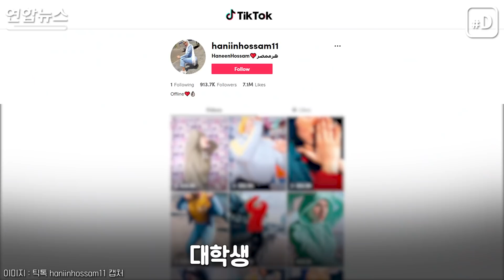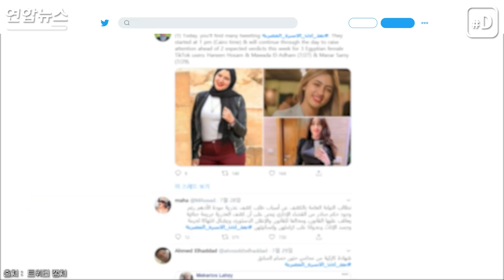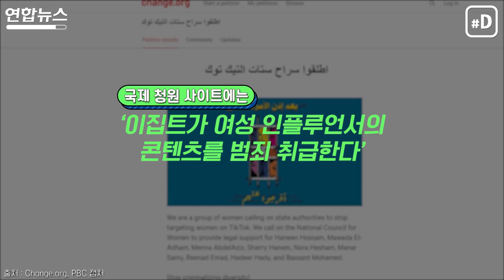"남자 만날 수 있다" 영상 올렸다가…감옥 가게 된 여대생/ 연합뉴스 (Yonhapnews)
"이집트가 여성 인플루언서에게 징역형을 내렸다." 이 소식은 각국 언론과 SNS에서 화제가 됐다.
(서울=연합뉴스) 박성은 기자 김지원 작가 박소정 주다빈 영상편집